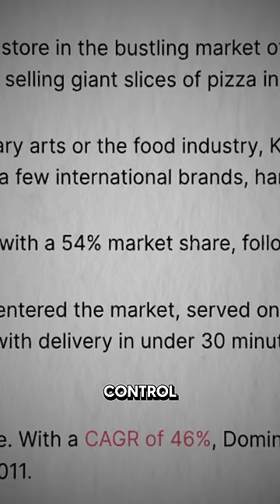This INDIAN PIZZA brand 🇮🇳 might takeover DOMINO’S !!